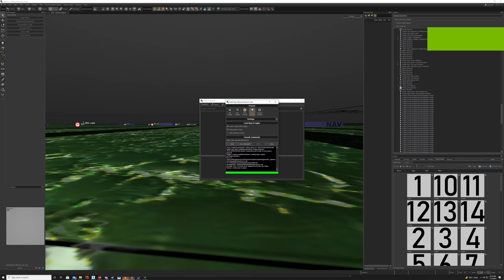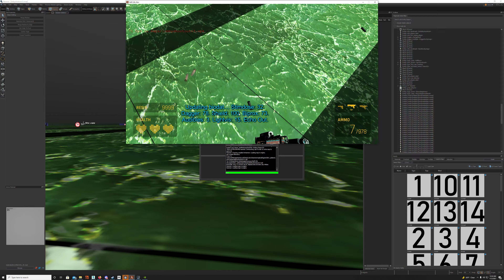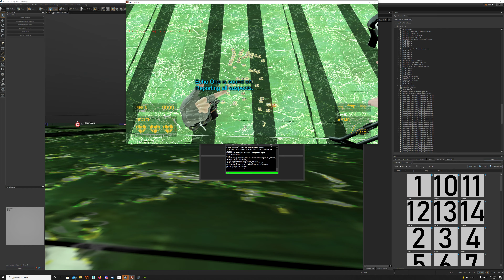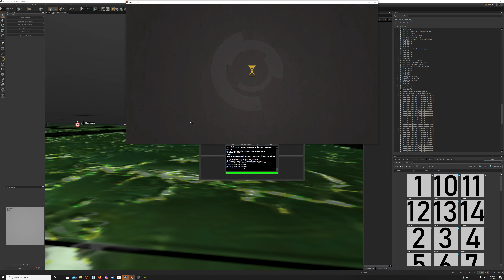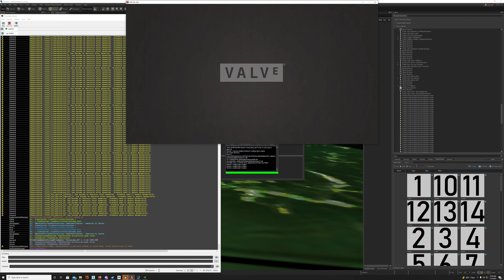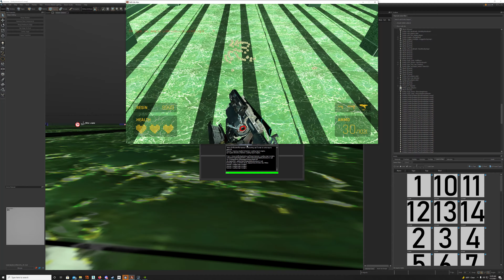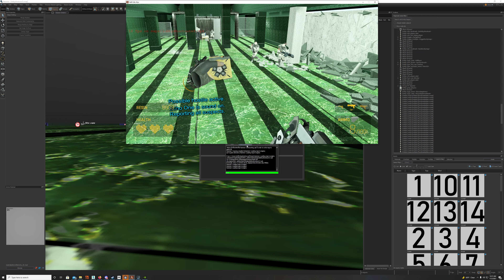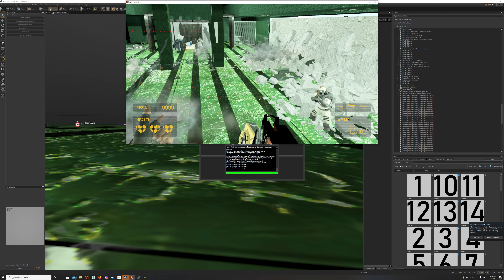TMI: Lobby Shootout Playtesting 11/2/2021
damn... it seems that even with the total particle conversion, theres still lag...